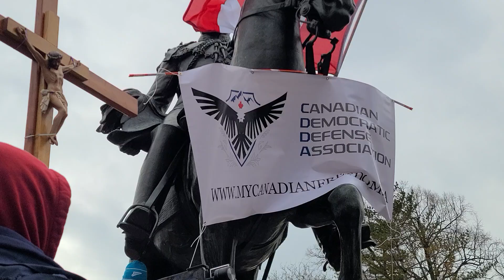World Wide Protest for Freedom, Toronto Canada, February 18th, 2023